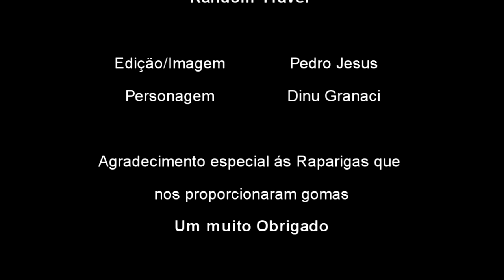Random Travel (StopMotion)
Random Travel
Stop motion that i made with Dinu